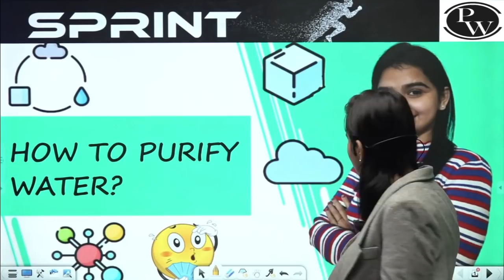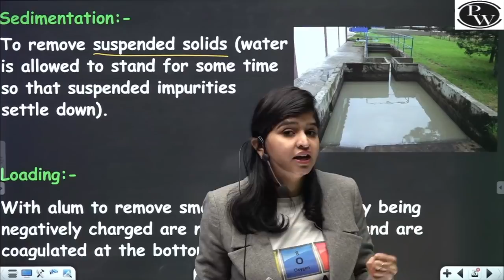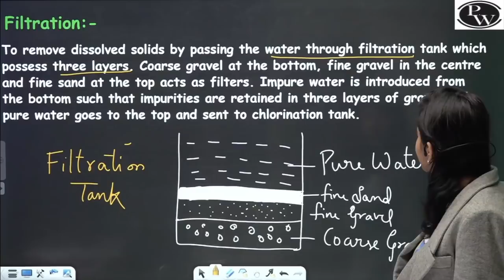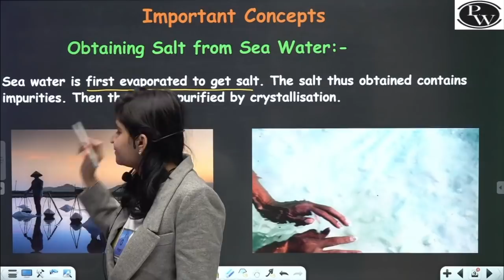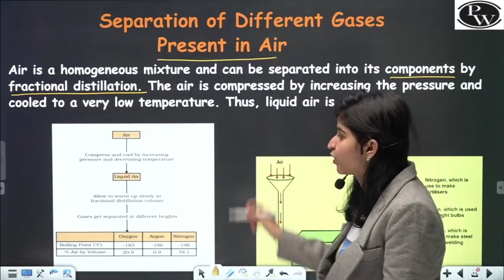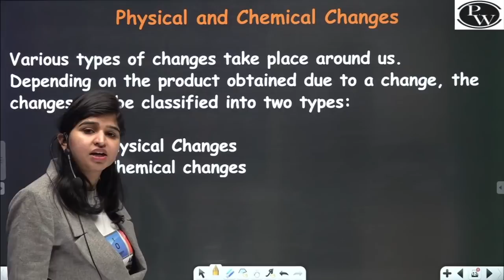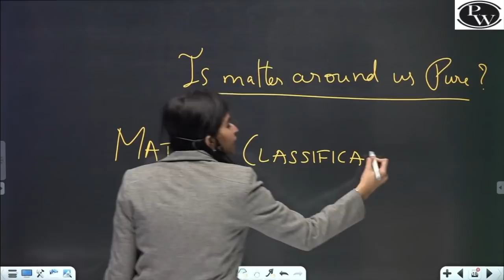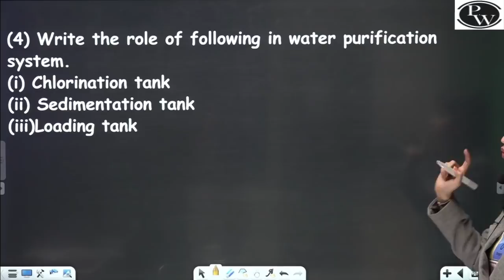Is Matter Around Us Pure? 05 | How to Purify Water? Class 9th | NCERT | Sprint